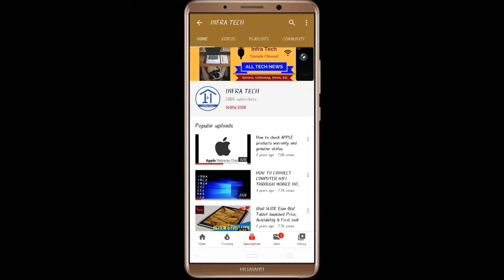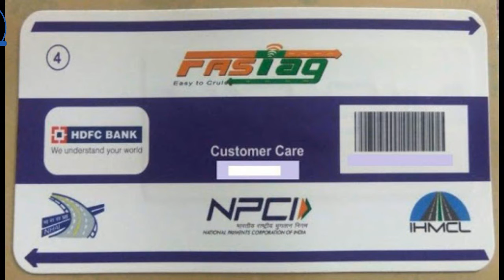Hindi !! Latest Good News About FAST TAG. Know More info | Infra Tech | NHAI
In this video I have told you about the Latest Good News About FAST TAG. Know More info | Infra Tech | NHAI.